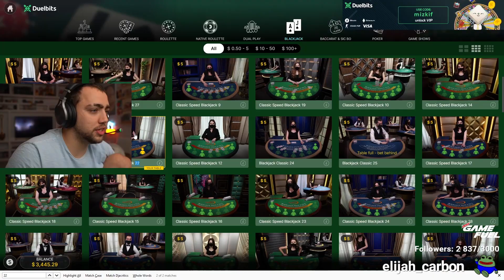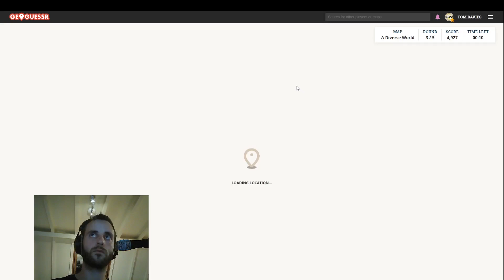When Twitch Streamers go GOD MODE 6 ( Twitch Wins Compilation... )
Streamers:
0:05 - 0:24
0:24 - 0:44
0:44 - 0:56
0:56 - 1:16
1:16 - 1:53
1:53 - 2:17
2:17 - 2:29
2:29 - 2:37
2:37 - 2:53
2:53 - 3:09
3:09 - 3:28
3:28 - 3:40
3:40 - 3:51
3:51 - 4:14
4:14 - 4:47
4:47 - 5:07
5:07 - 5:20
5:20 - 5:55
5:55 - 6:23
6:23 - 6:47
6:47 - 6:59
6:59 - 7:11
7:11 - 7:20
7:20 - 7:46
7:46 - 8:20
8:20 - 8:43
8:43 - 9:02
9:02 - 9:16
9:16 - 9:29
9:29 - 9:41
9:41 - 9:56